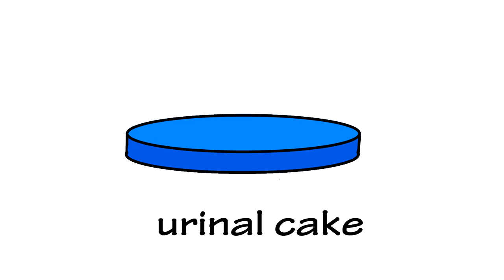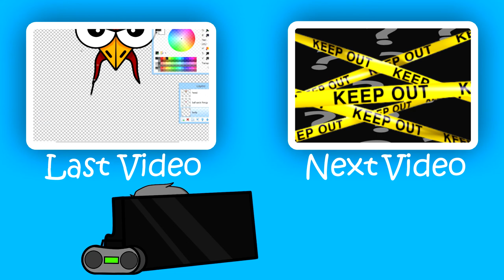filfy sheeps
Voices by hat films...